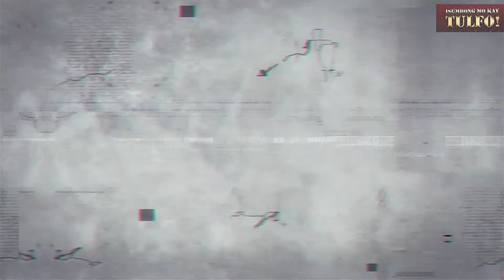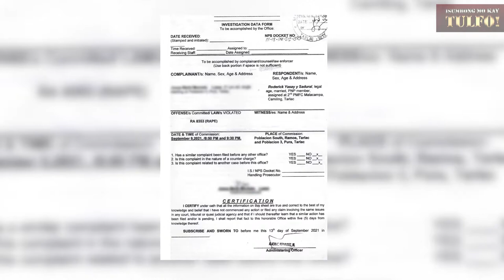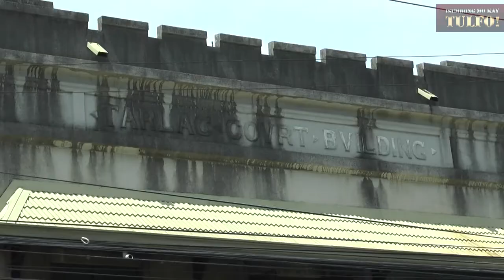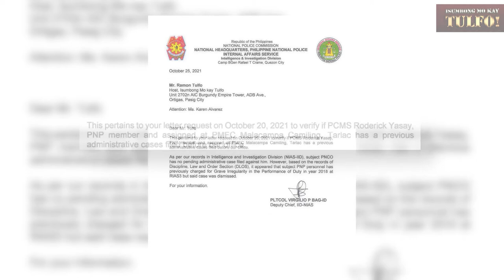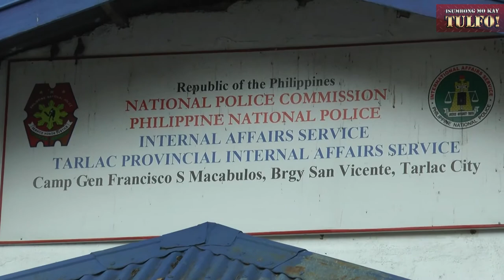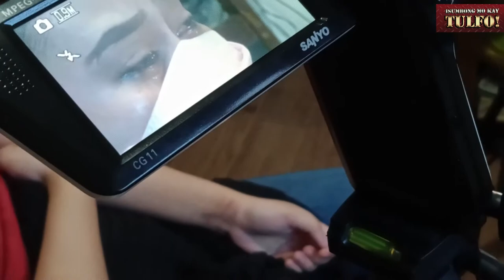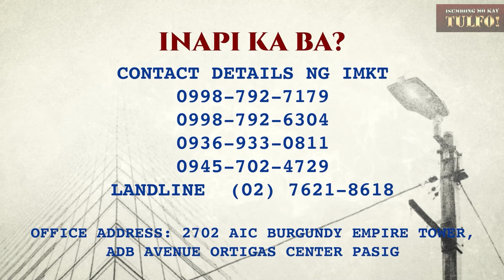MOKONG NA PROSECUTOR, NILUTO ANG KASONG RAPE? Panoorin!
Panoorin: Dumulog sa Isumbong Mo Kay Tulfo si Ivy na diumano ay ni-rape ng Pulis na si Roderick Yasay, dahil pakiramdam nila ay niluluto ng prosecutor na si Aladin Bermudez, Jr. ang kaso. Saksihan ang agarang aksyon na ginawa ni Kuya Mon sa laban sa mokong na prosecutor!

Tapang at serbisyong totoo, yan si Kuya Mon!